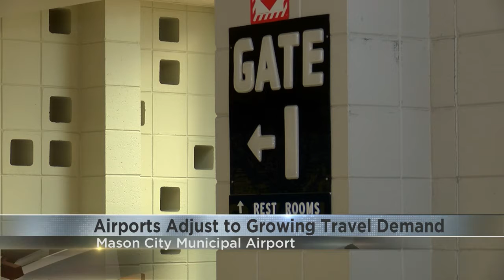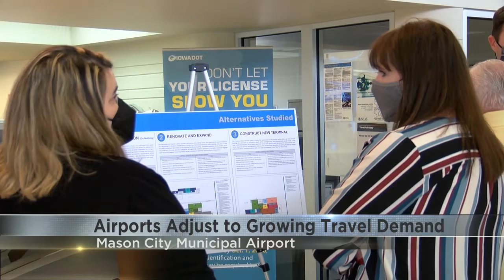Mason City Municipal Airport asks for feedback on revitalization